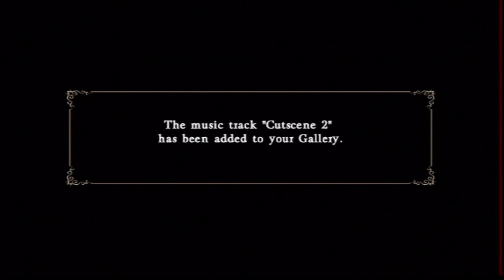Castlevania Judgment (Wii) "True" Story as Carmilla